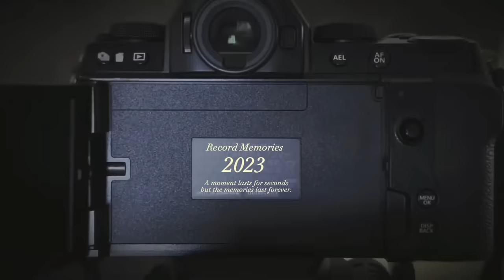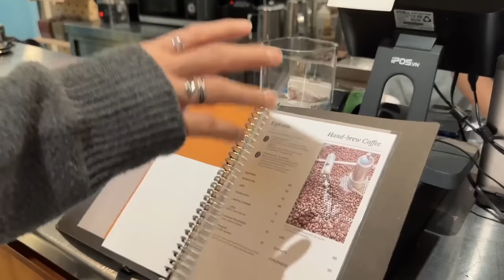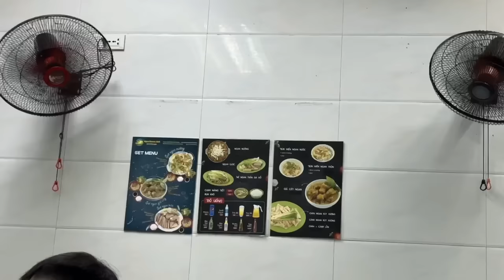Vlog: 48h ăn gì ở Hà Nội cùng Linh và Cuội | Châu Giang nè!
Một chiếc vlog du lịch chóng vánh những ngày Hà Nội chưa chuyển gió mùa

0:00 Intro
0:47 Chuyến bay bất ổn
1:15 Phở A Đỏ cho bữa sáng đầu tiên
2:57 văn phòng Schannel Hà Nội
8:35 bánh cuốn gia truyền Phượng
11:40 Raw coffee xinh lắm
14:27 Lại đi Nhà Tù Hoả Lò
16:17 Ngan Nướng Huyền Anh